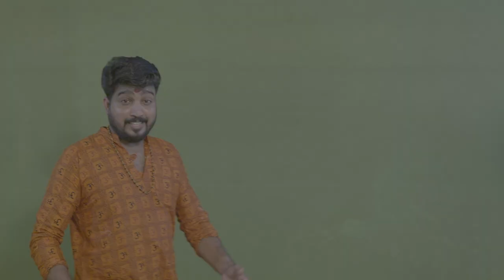Part 11 | Mom and Son Comedy Series By Kaarthik Shankar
directed by
KAARTHIK SHANKAR
produced by
MURUKAVINAYAKA
cinematography
THUSHANTH T (introducing)
written by
R J SURAJ (Suraj Sudhan)
BENZ.B.S , KRISHNA CHANDRAN.K
assistant directors
BENZ.B.S & KRISHNA CHANDRAN.K